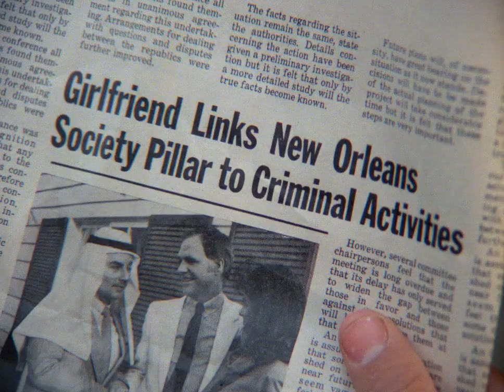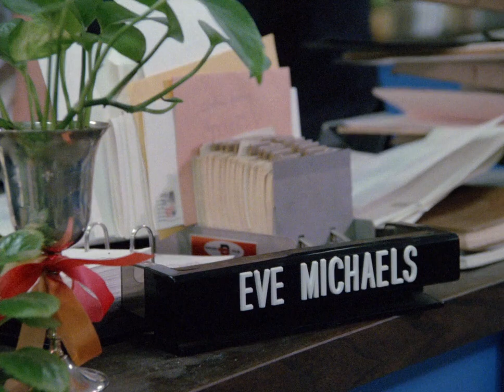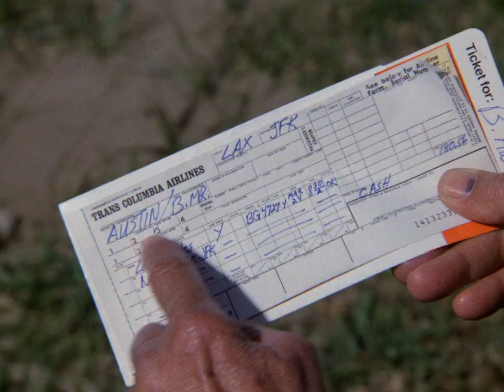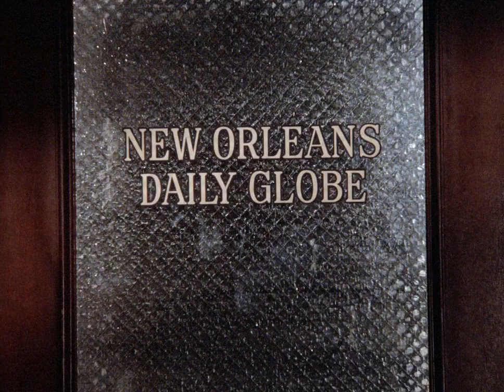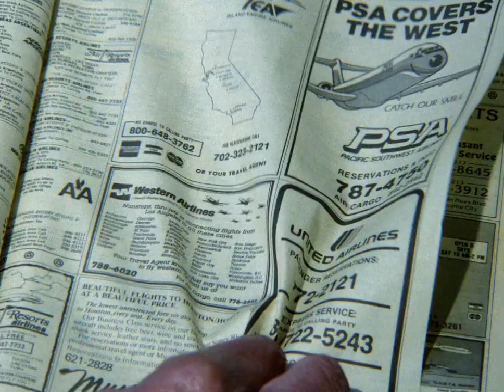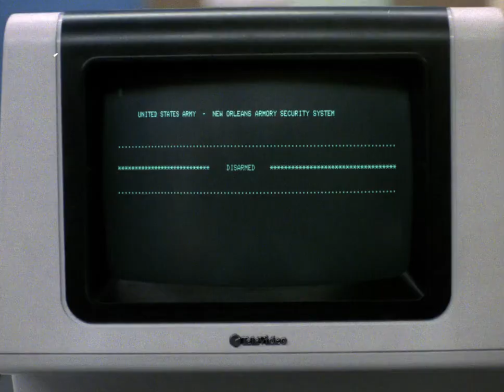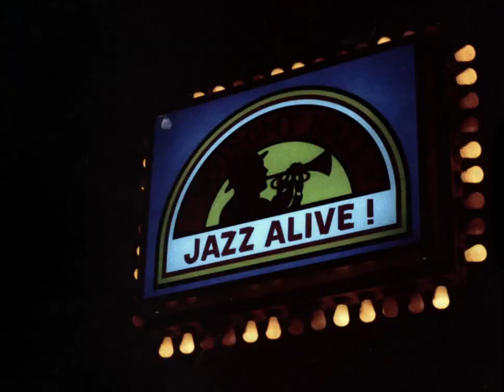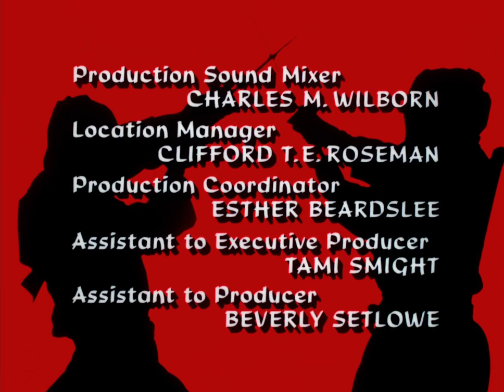The Master 1984 S01E06